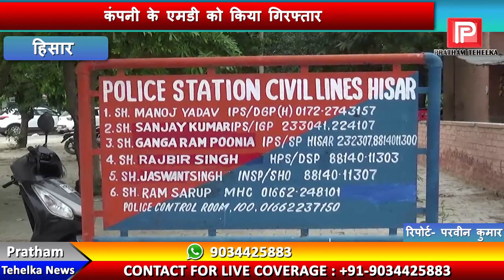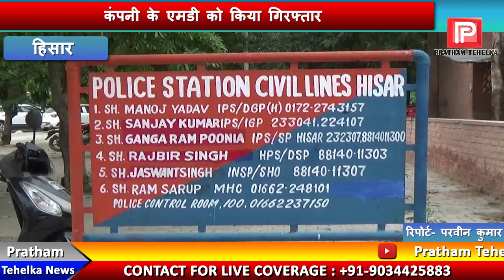20 दिनों में रुपये डबल करने का झांसा देने वाला कंपनी का MD गिरफ्तार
20 दिनों में रुपये डबल करने का झांसा देने वाला कंपनी का MD गिरफ्तार